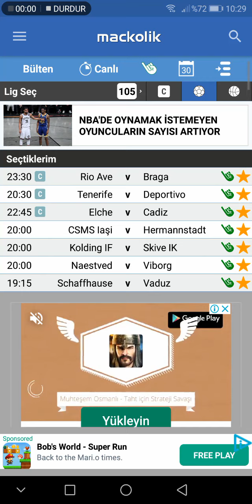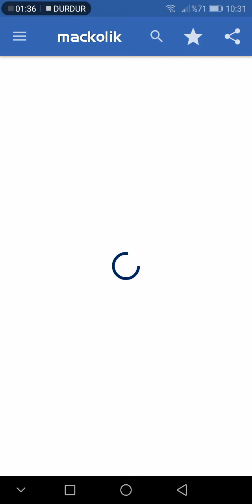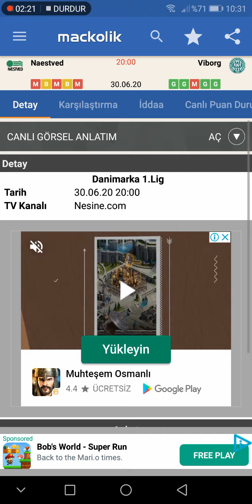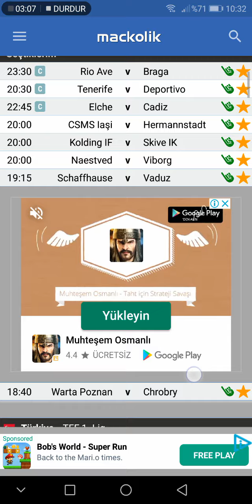Hepsi tuttu - İddaa tahminleri - 30 haziran sali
Bizi takip edin birlikte kazanalim